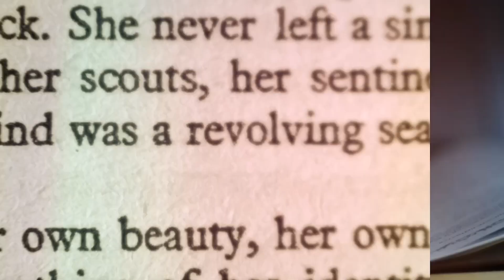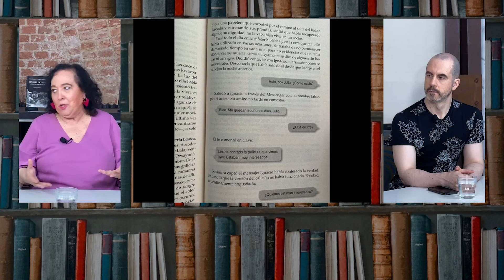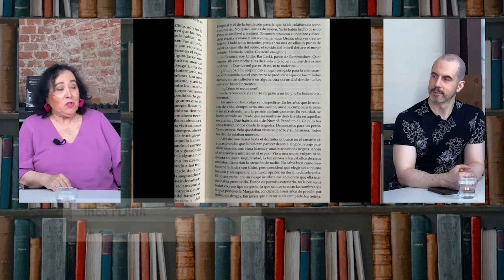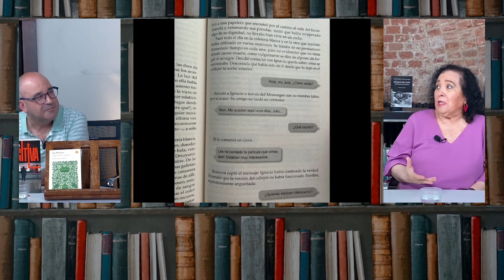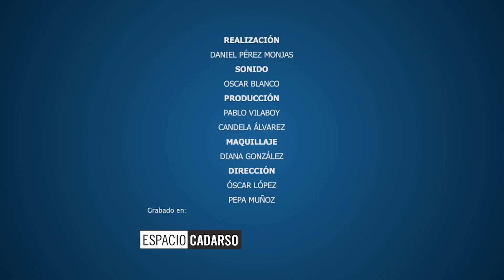Inés Plana: "Siempre tiene que haber riesgo y aventura a la hora de escribir"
Déjate de Historias TV presenta "El arpa de Bécquer", un programa dedicado a los libros, pero, sobre todo, es un programa hecho por lectores y dirigido a ellos. Hoy contamos con Inés Plana, escritora.

Hablamos de libro "Fugitiva", una novela que cuenta la historia de Rosaura Castán y su hijo Adrián.

Inés afirmaba: "Todas las novelas son difíciles, y esta también lo ha sido porque he tenido que crear de la nada los personajes y tenía que hallar la psicología y encontrar el tono y su historia". "Me costó pero yo soy muy amiga de la papelera del ordenador y entre ella y yo fuimos avanzando".

"Ha sido una experiencia intensa y muy bonita y la cual yo necesitaba", decía.

Presentan: Óscar López y Pablo Vilaboy.
Interviene: Inés Plana.